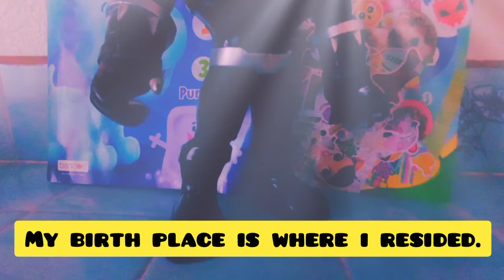My Name Is Black Panther! Aka Wakanda. 🙏🏿🖤🌟